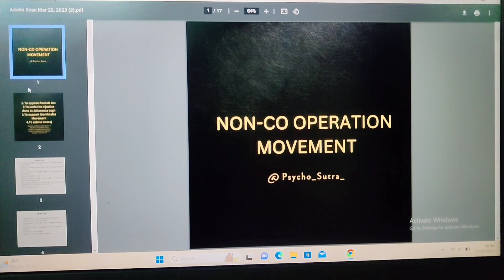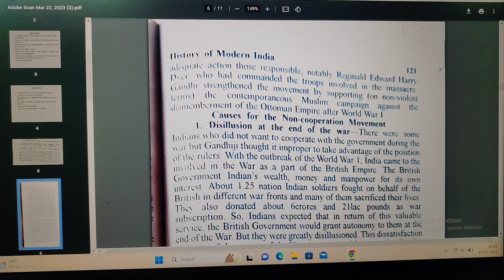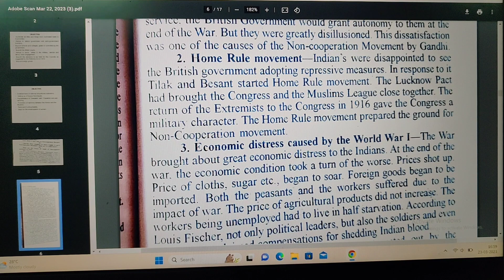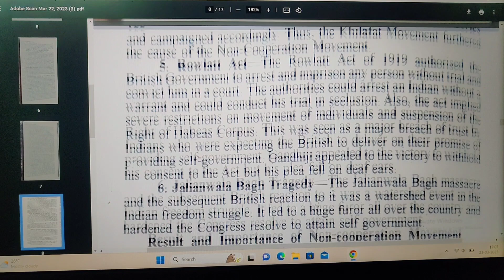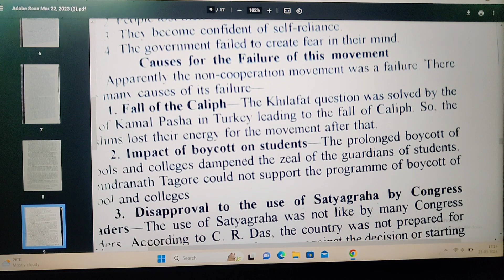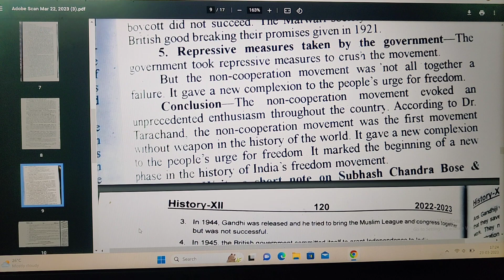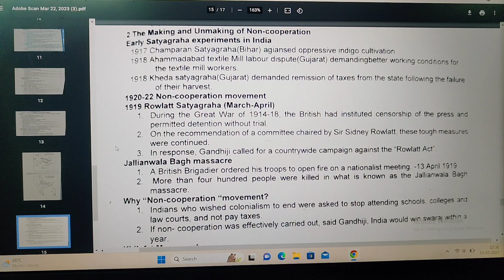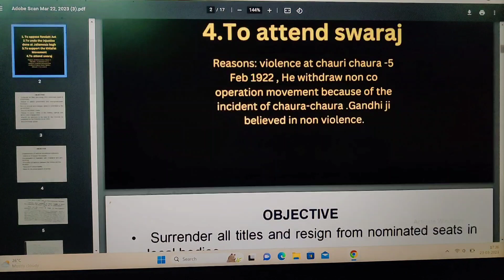Non-cooperation Movement | Modern Indian History